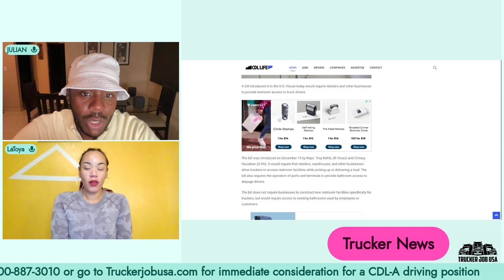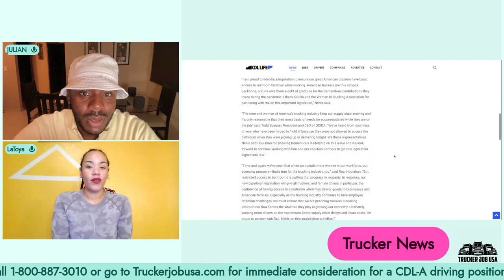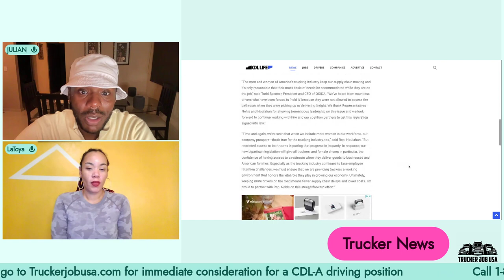Trucker Bathroom Access Act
New bipartisan ‘Trucker Bathroom Access Act’ introduced in House

The bill was introduced on December 15 by Reps. Troy Nehls, (R-Texas) and Chrissy Houlahan (D-PA). It would require that retailers, warehouses, and other businesses allow truckers to access restroom facilities while picking up or delivering a load. The bill also requires the operators of ports and terminals to provide bathroom access to drayage drivers.

to find your new career or call for immediate consideration at 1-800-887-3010

Link to the original article